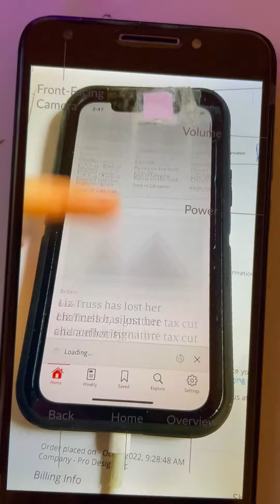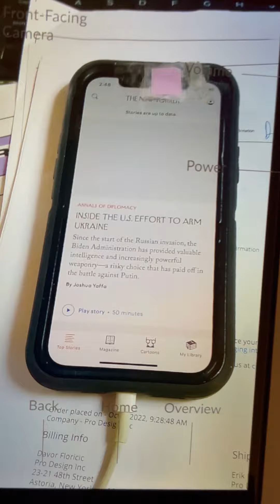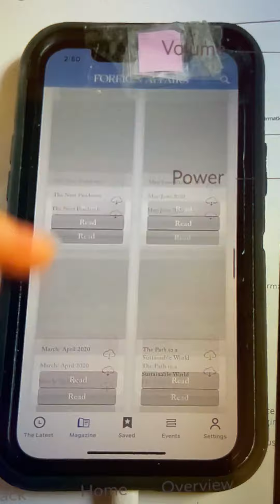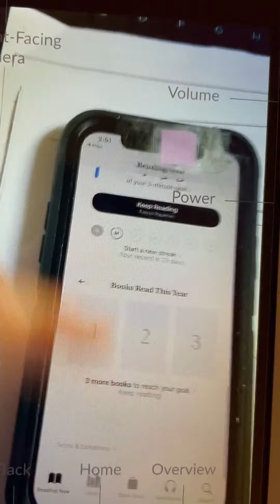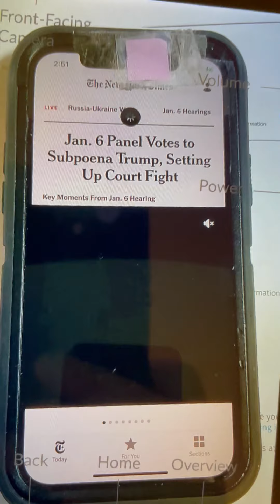10-17-22 - Publications (Signs of Malware)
Publication apps don't all load properly on phone or show signs of glitches.